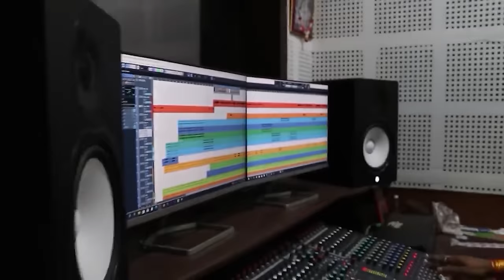तै मोर दीवानी मै तोर दीवाना ll Lahare Diwana ll Dauna Deewani ll Ajju Chauhan Cgl Mahima Dewangan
Audio Credit
Song                     :- Tay Mor Deewani mai Tor Deewana
Female Singer      :-  Dauna Deewani
Singer                   :-  Lahare Diwana
Lyrics                    :-  Raju Pankaj
Audio Mixing        :- Ravi Mahilang
Recordist               : Ravi Mahilang

Video Credit
Actor                    :- Ajju Chauhan , Mahima Dewangan
Producer              :-  Arvind Kurre
D.O.P. & Camera   :-  Amit Burman
Video Edit             :-  Ajju Chauhan ( 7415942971 )
Uploading            :-  Ajju Chauhan
Language             :-  Chhattisgarhi
Label                     :- Rajshree Music CG
Genre                    :-  Regional
Costume Designer :- Mahend Garg
Makeup                 : -  Sanjay Tandan